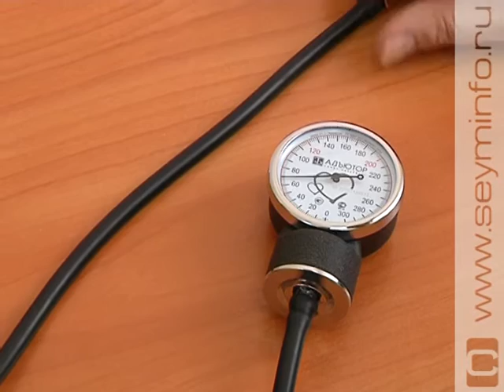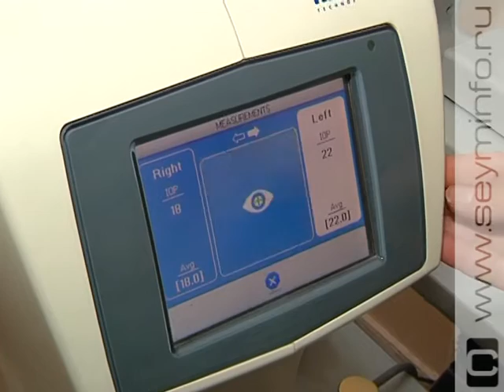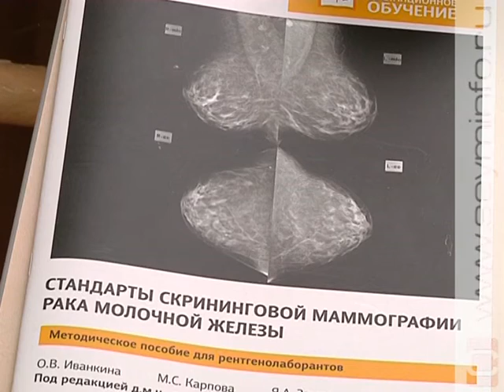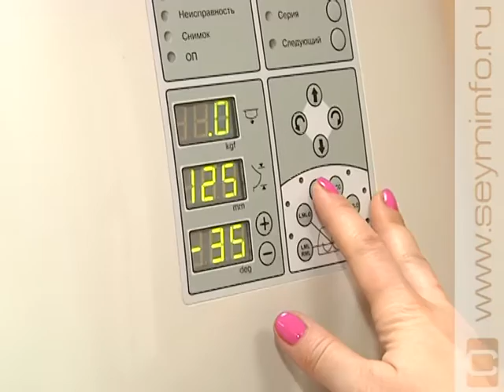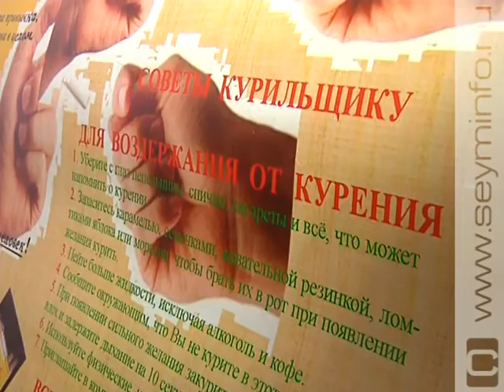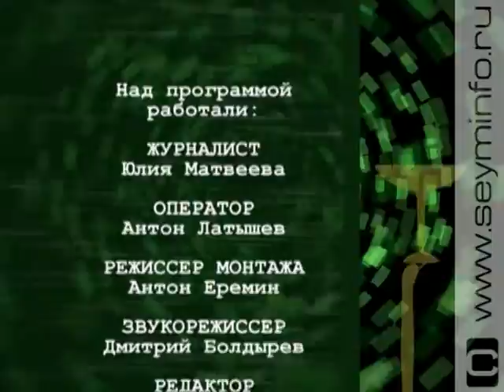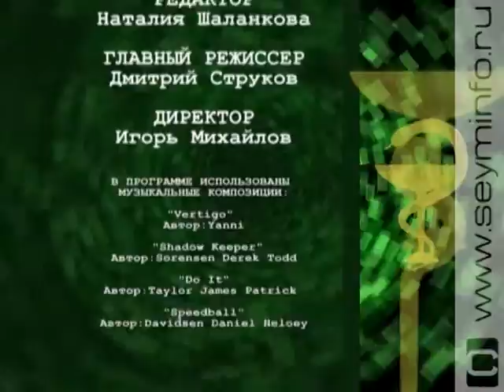«Энциклопедия здоровья» 26.02.16